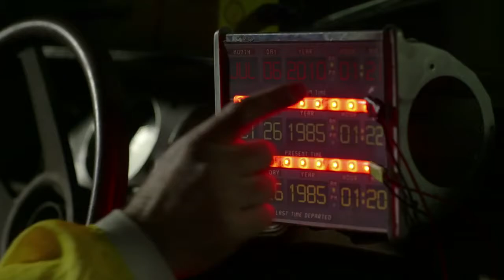Promedio Rojo vuelve con Mis Peores Amigos TRAILER OFICIAL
ESTRENO 24 de Octubre en Cine Star

SINOPSIS:
MIS PEORES AMIGOS continúa la historia de Promedio Rojo y sus protagonistas: Roberto (Ariel Levy), Condoro (Nicolás Martinez), y Papitas (Sebastián Muñiz); quienes vuelven a juntarse tras diez años al saber que Papitas sufre de una enfermedad terminal.